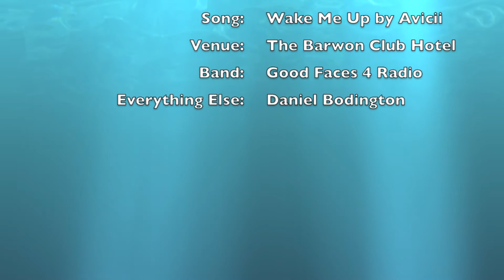Small Lighting Rig (Scanners)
Bodz Productions Small Lighting Rig (Scanners & Haze)